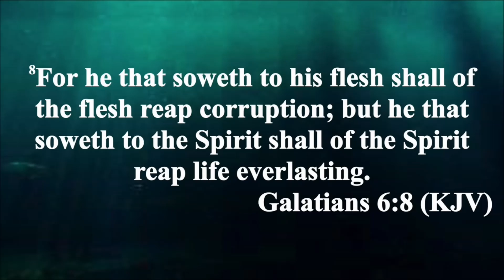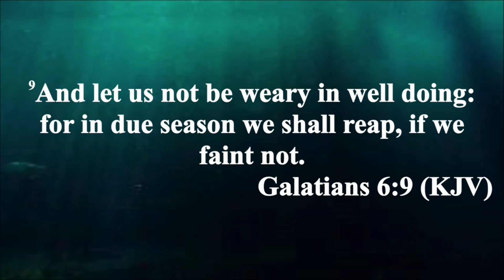"Season of Sowing" September Revival - "Sowing and Reaping"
Our September Revival series continued this past Sunday with Bro. Kaffee Andrews (minister of the Highway 69 Church of Christ).
Be sure to stream or download the full sermon (audio or video) from our
Don't miss next week's dynamic speaker in "The Season Of Sowing" Fall Revival.